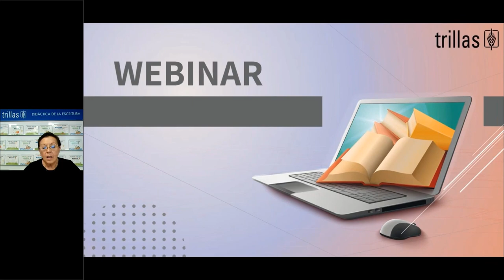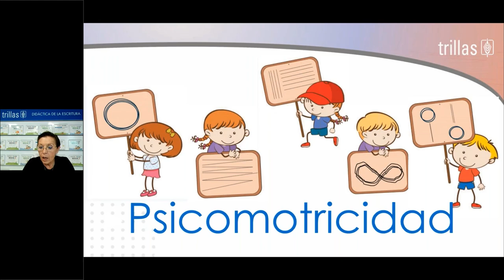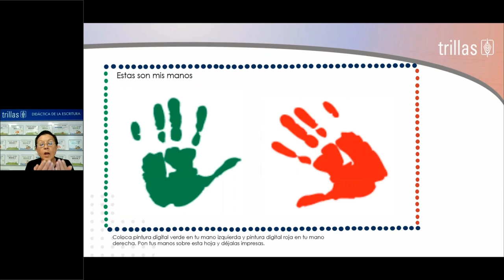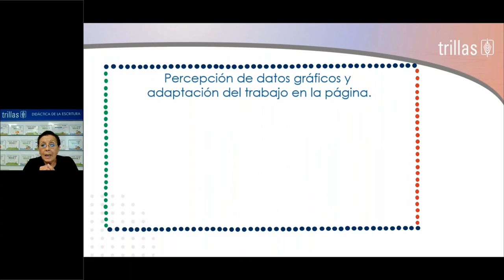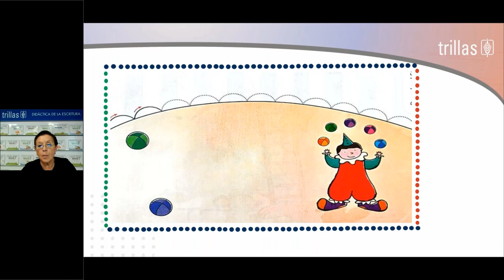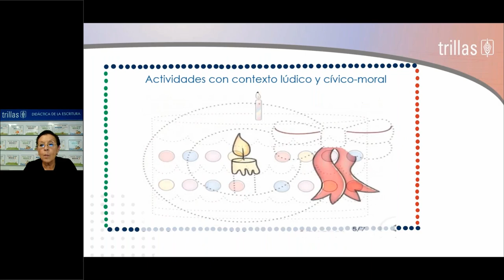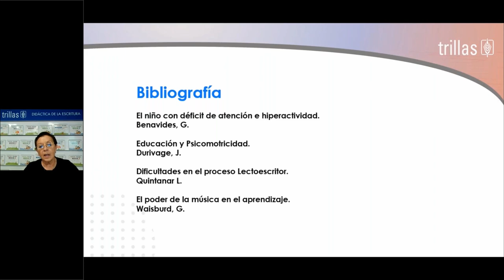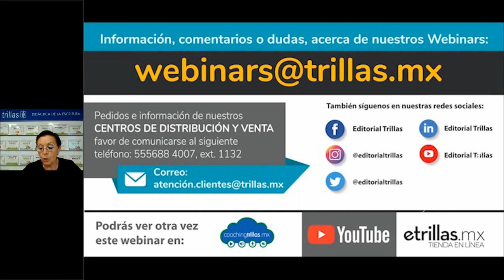Webinar I Didáctica de la Escritura | Editorial Trillas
Los invitamos a ver nuestro webinar "Didáctica de la Escritura"  impartido por la Profra. Aída Zita, dirigido a profesoras (es) de preescolar.

Facebook EditorialTrillasMx
Instagram editorialtrillas
Twitter trillasmx
Linkedin Editorial Trillas